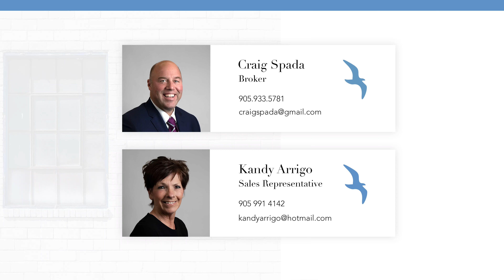383 Ashwood Ave, Crystal Beach, ON. - Craig Spada & Kandy Arrigo, DW Howard.